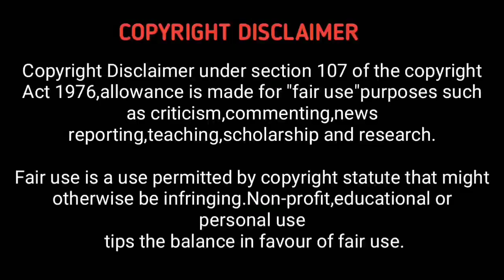Gran Turismo (2023) New Tamil Dubbed Movie Review | Hollywood World